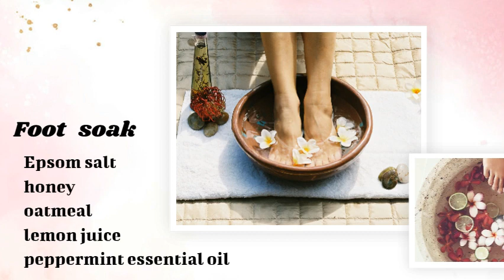Best Foot Care Tips | Keep Your Feet Soft & Silky | Why Lotion Never Fixes Cracked Heel and Dry Feet